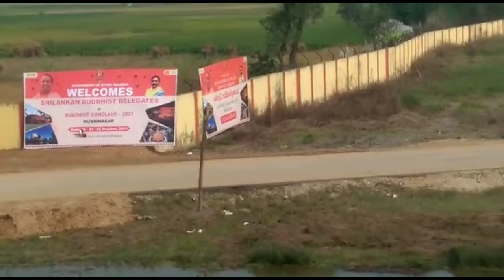kushinagar airport new update || kushinagar international airport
Hamare channel mein aapka swagat hai